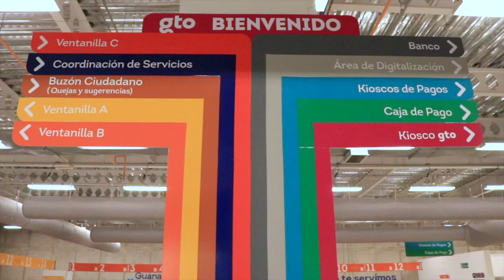EL GOBIERNO DEL ESTADO HA PUESTO A DISPOSICIÓN DEL PÚBILCO CUATRO CENTROS DE GOBIERNO